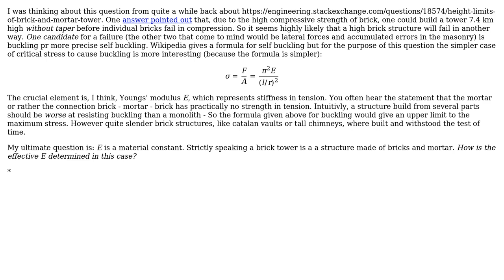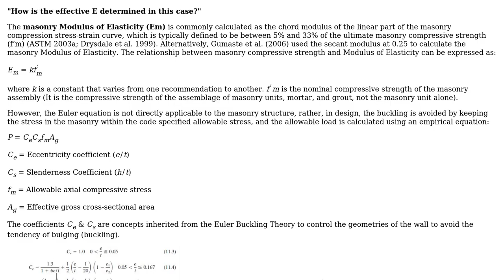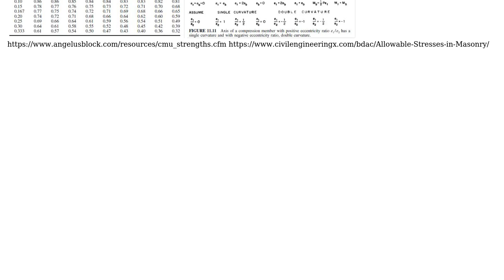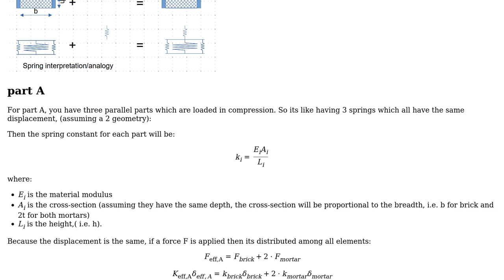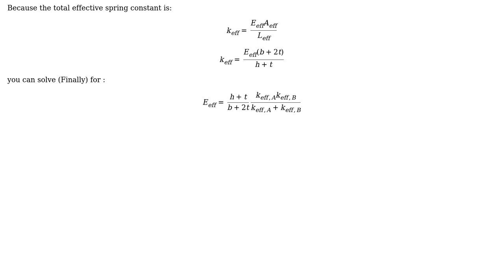Engineering: How do you account for buckling in a brick and mortar structure? (4 Solutions!!)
Engineering: How do you account for buckling in a brick and mortar structure?

With thanks & praise to God, and with thanks to the many people who have made this project possible! | Content (except music & images) licensed under CC BY-SA | Music | Images & others | With thanks to user r13 user NMech user mart user LazyReader user kamran and the Stack Exchange Network Trademarks are property of their respective owners. You are responsible for your own actions.